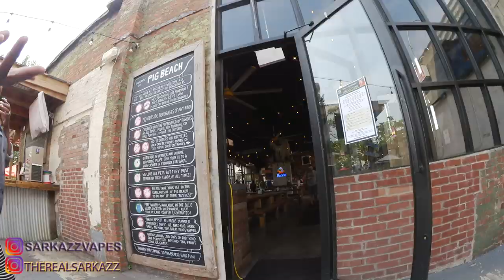Summer Fridays and BBQ Joints - Vlog Creations